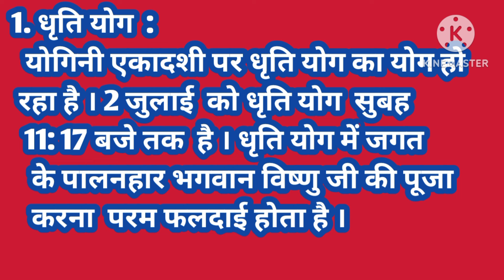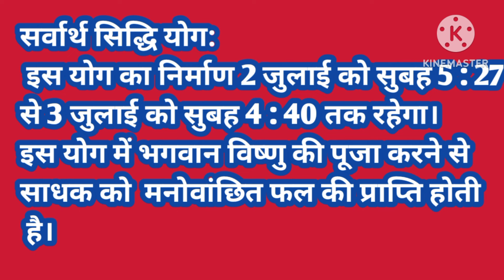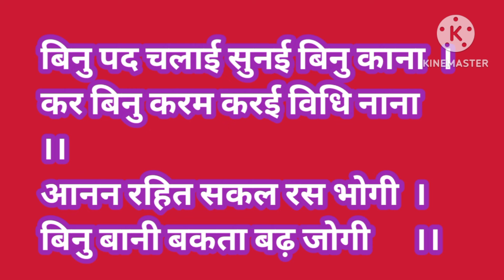योगिनी एकादशी का व्रत 4 शुभ योगों में रखा जायेगा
योगिनी एकादशी व्रत 4 शुभ योगों में रखा जायेगा ## youtubeindia #,लाइफ style with manorama